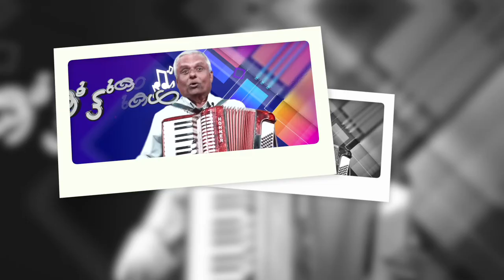ഉടൻ വരുന്നു നമ്മുടെ കുട്ടികൾക് ഇനി ക്രിസ്തിയ ഗാനങ്ങൾ പാടി പഠിക്കാൻ ഒരു അടിപൊളി പ്രോഗ്രാം